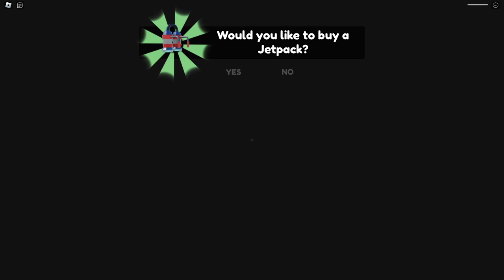SMILING CRITTERS FAMILY BARRY'S PRISON RUN (OBBY)